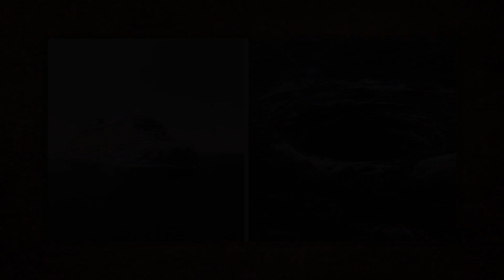உலகமே காத்திருக்கும் பெர்முடா Triangle கப்பல் பயணம் 🚢 | Info Pocket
What is Bermuda triangle? Is Bermuda triangle true? Why people can not cross Bermuda triangle.?To find out watch the video